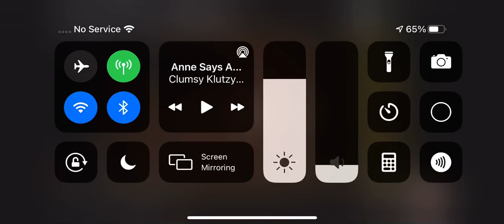What did Anne just say?!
Why would she say this ITS A KIDS SHOW
I mean yea Amphibia had it’s dark and violent moments but still